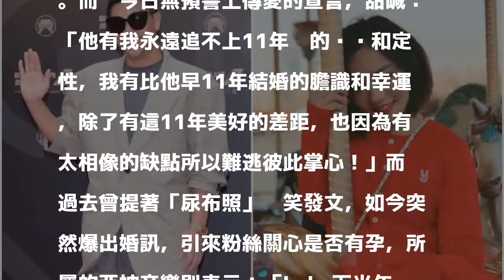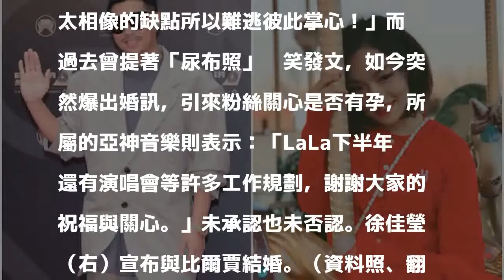徐佳瑩提尿布孕事瘋傳又閃婚 唱片公司回應了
〔記者王心妤／台北報導〕女星徐佳瑩日前才奪下金曲獎最佳女歌手，今日就無預警在IG貼出結婚宣言，宣布與導演男友比爾賈結婚。她甜蜜地表示，「今年春天開始計畫，完成後如約第一時間告訴你們。謝謝大家陪我成為這樣的我，可以遇見這樣的他。」宣布與大11歲的男友步入禮堂。

發表評論評論如下。